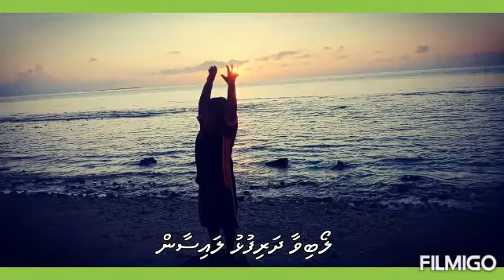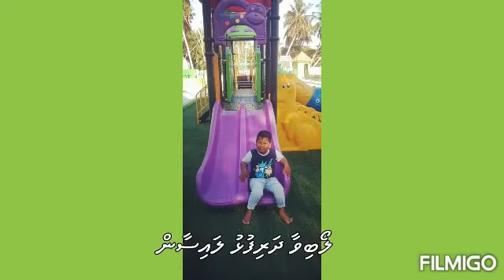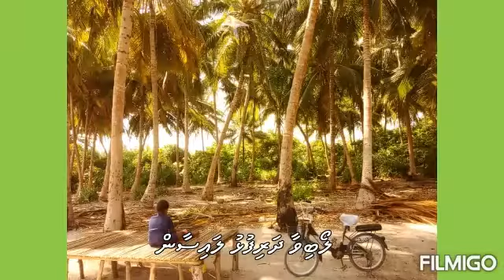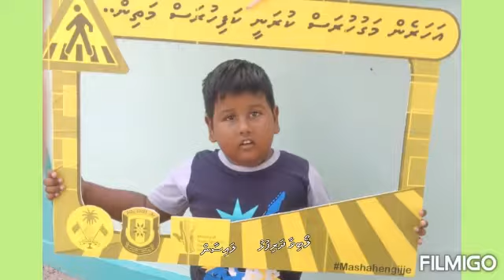Yaa rabbana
Lysan